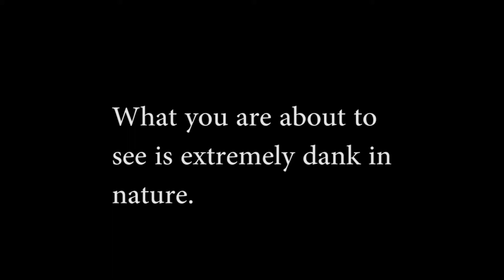Shenanigans in Teamspeak EP3: The Community Blaze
The boyz get stoned